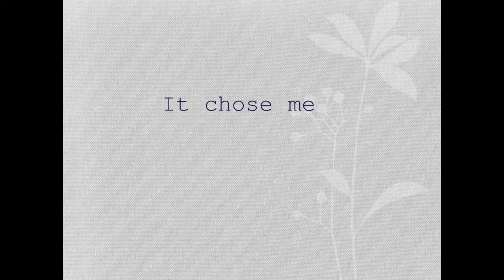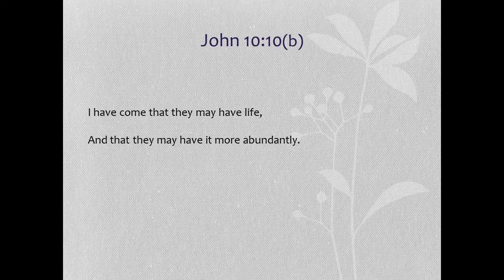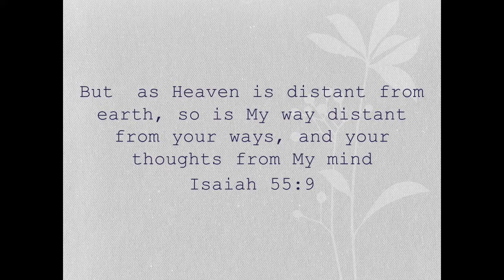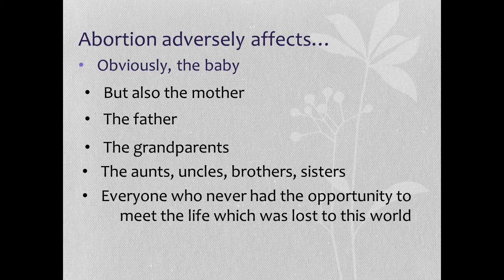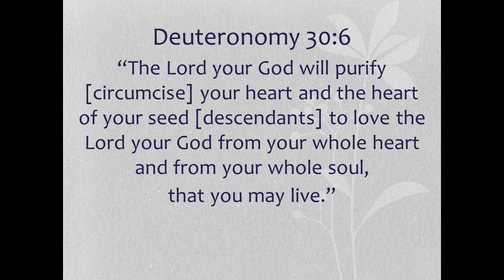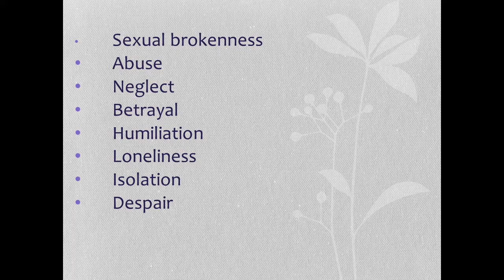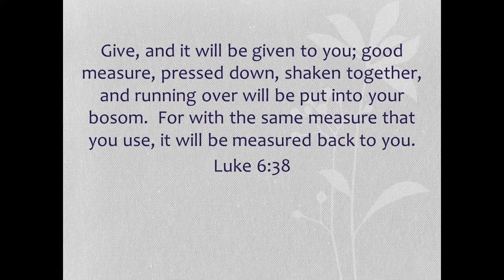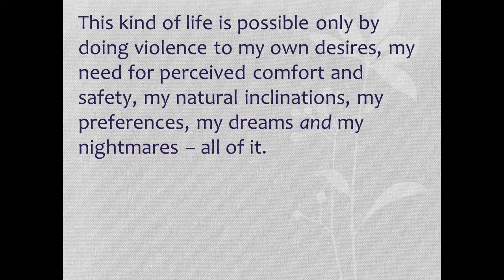Communion Through Obedience: Ministering to those in Crisis Pregnancies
Cindy George, MA, MTh, Board Member, ZOE for Life!; Member of St. Matthew Antiochian Orthodox Church, North Royalton, OH.